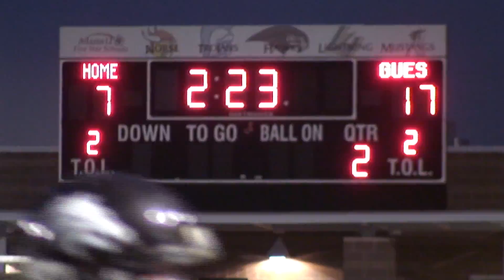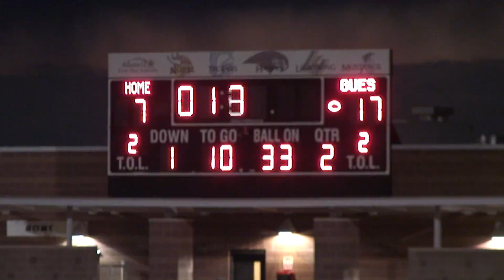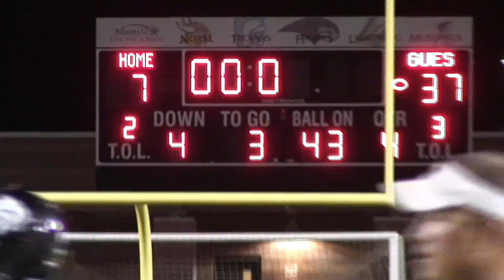Grandview vs Horizon 8/29/2013 Football FULL GAME FOOTAGE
FULL GAME Re-Cap: Great Plays & Highlights from the Game! Grandview High School vs Horizon High School 8/29/2013 (Wolves vs. Hawks)

Enjoy the Best Plays & Video Archives from our Sports Collection.
THUMBS UP to boost the Athletes Recognition!  Please Share and Embed your Favorite Video to give Colorado athletes the edge!

**If you know more information about this play or the players in this video - message us and we will add it to the description and links for all the Glory they Deserve!

Thanks for Your Submissions, Likes, Subscribes, and mostly your Comments!

We Provide FREE Videos for athletes to use for Recruitment, Facebook, and sharing with friends & Family.  Please embed these videos as you need:

** WE WANT YOUR PLAYS..?
Want to see your Plays on the 'Best Plays Ever' Network?

YOUR GAME..?
If you are in the Denver, CO area and would like a Video Correspondent to come cover your game - send us a message to this channel and we can arrange for your game coverage..!

Colorado High School Sports
Greatest Plays
Best Football Plays
Football Bloopers
Touchdowns
Great Runs
Under Armour
Nike
Best Running Backs
Best Quarterbacks
Top 10 Plays!
Helmet
Soccer
Futbol
Football Plays
How to Play Football
Football Rules